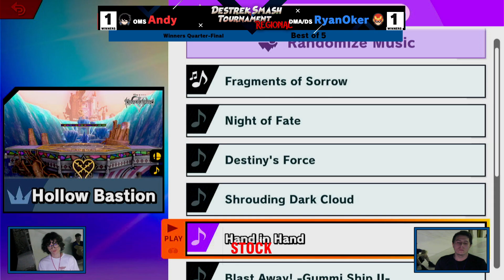DST Regional 2023 - OMS | Andy (Bayonneta) VS DMA/DS | RyanOker (Capitan Falcon) - Winners Quarters